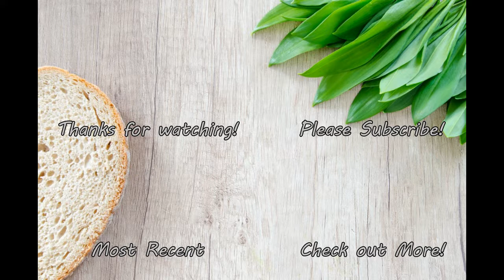Stuck in a Tree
We are stuck in a tree and now our VLog will be done from here for now on! Send HELP!!!